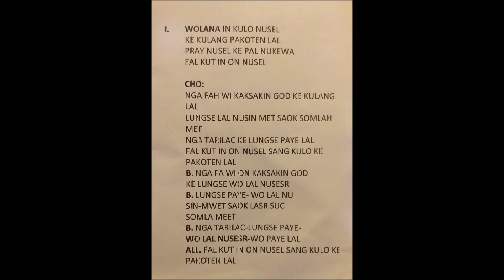WOLANA IN KULO NUSEL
KOSRAE UTWE GUAM 7/14/19